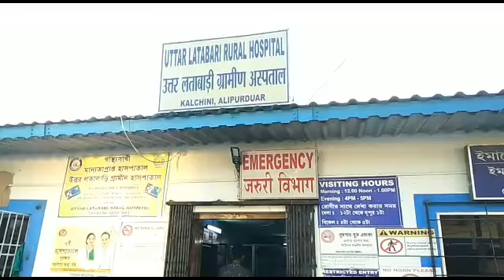GVNN News/alipurduar 01/03/2020